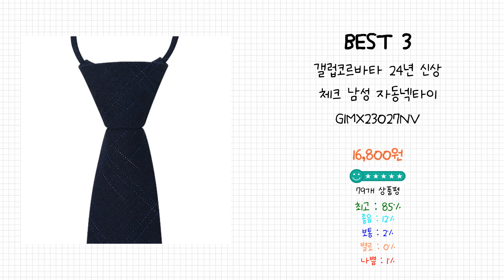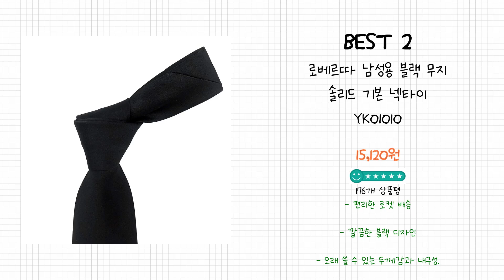2024년 넥타이 Best 상품 추천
2024년 Best 넥타이 상품을 추천해 드립니다.

상품 전체비교 : 0:12

Best 5
엠스코프 트윌 솔리드 지퍼형 자동 넥타이 MN004

Best 4
[7폭] 좁은폭 깔끔 심플 고급 수동 넥타이 7종 [110]

Best 3
갤럽코르바타 24년 신상 체크 남성 자동넥타이 G1MX23027NV

Best 2
로베르따 남성용 블랙 무지 솔리드 기본 넥타이 YK01010

Best 1
[맨즈플러스] 넥타이 200종류

감사합니다